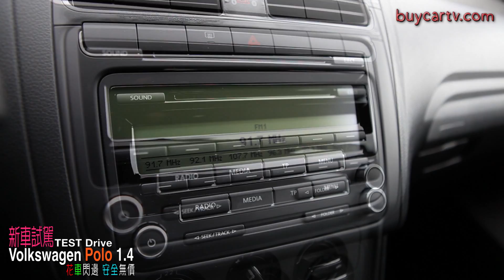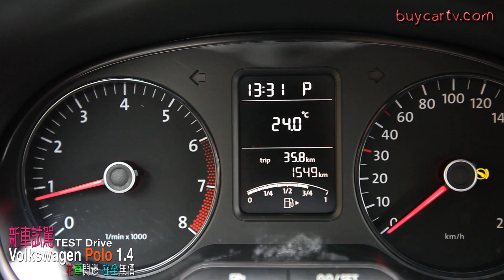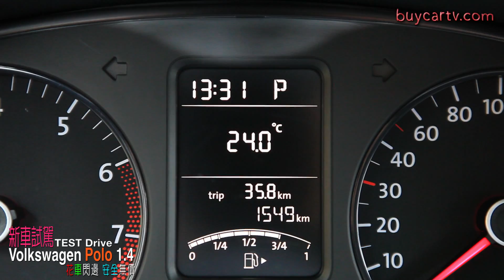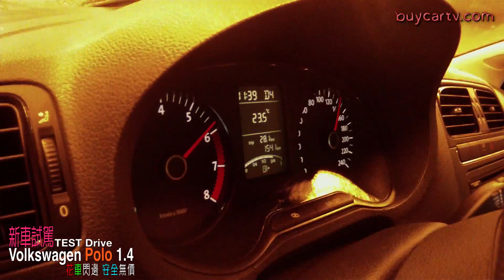傳承經典更安全VW Polo 1.4-2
特別更正：原廠搭配的輪胎為14吋！
Volkswagen Polo一直是小車中的經典，歷經幾代蛻變後，依舊吸引全球年輕車迷的目光，也是國內車壇進口小型車的始祖。
全新改款的VW Polo，總代理很勇敢地祭出80萬以上的售價上市，雖然拔掉了些奢華配備，但主、被動安全卻絲毫不打折，優質的內在如今更多了7速DSG變速箱，讓1.4升引擎，也可以很輕快的駕馭任何路況。
假如你想要的是花俏配備，VW Polo可能會讓您失望，但如果您在乎車輛本質所帶給您的駕馭感受，以及更安全的車輛防護，那Polo的80萬身價，絕對會讓您感覺很超值。